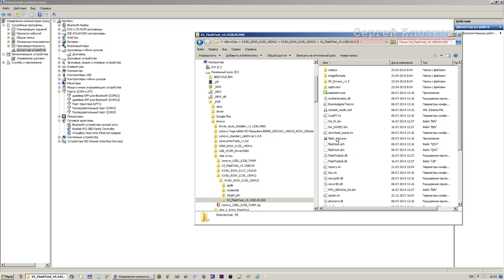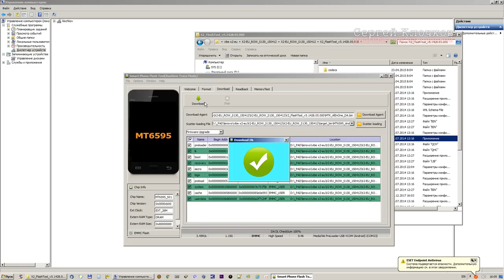Lenovo Vibe X2-EU - прошивка